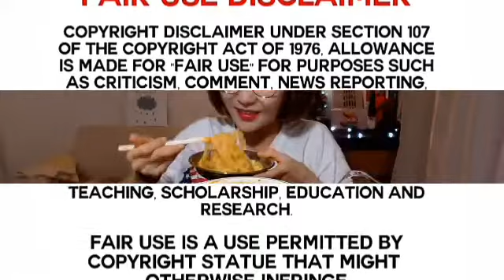ASMR MUKBANGERS CONSUMING SPICY KOREAN SOUP(Jjamppong)🍜COMPILATION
hello everyone!!
so video this time is korean mukbangers eating spicy korean soup

so enjoy to watching video

*dorothy
*hong sound
*midnight mukbang